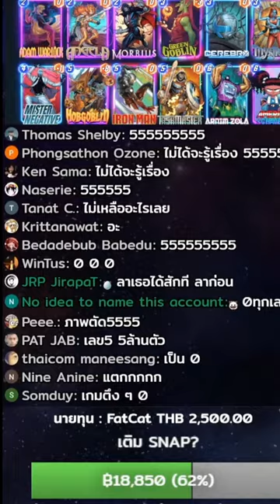Cerebro 0 มีอยู่จริงครับ (Marvel Snap)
Deck :
"เปิดตัวแว่นรุ่นใหม่จาก Opthus! มีด้วยกันทั้งหมด 5 รุ่น มาพร้อมกับวัสดุสุดหรู พรีเมียม Exalted Stainless Steel Series!  ใส่โค๊ดช่อง Ozzy ลดเพิ่มได้อีก 100 บาท บาท บาททททท สั้งซื้อได้ที่
เติมเกมส์มือถือ ถูกกว่าเติมเองปลอดภัย ไม่มีรีฟันด์ ร้าน THE HUNT SHOP